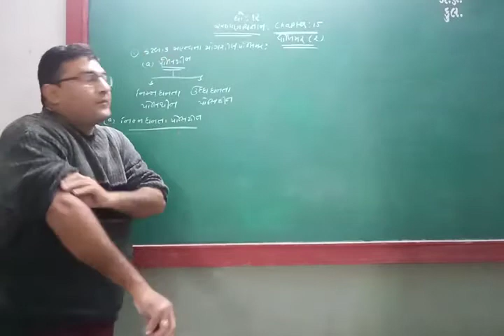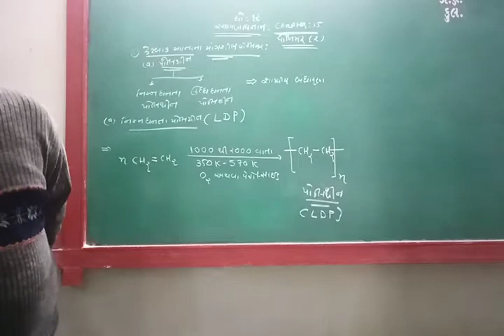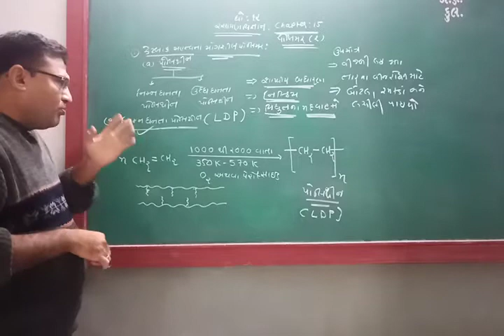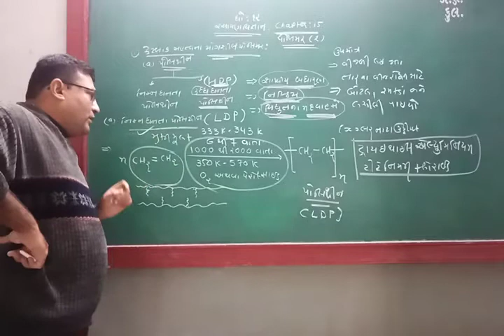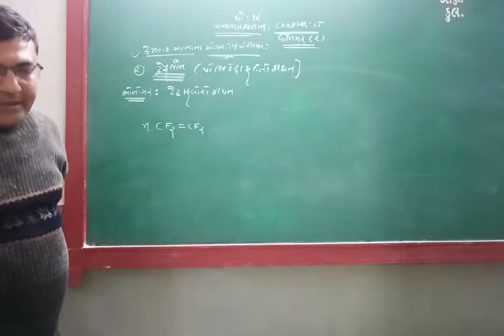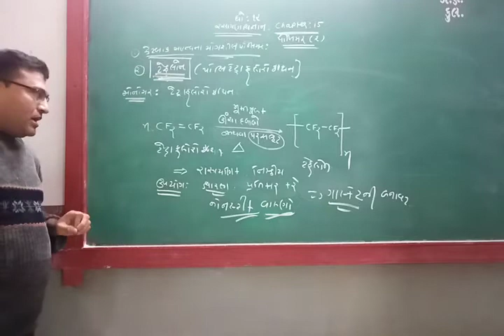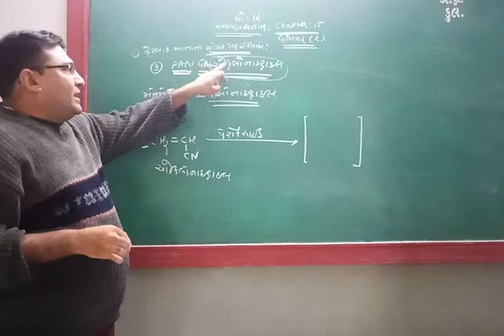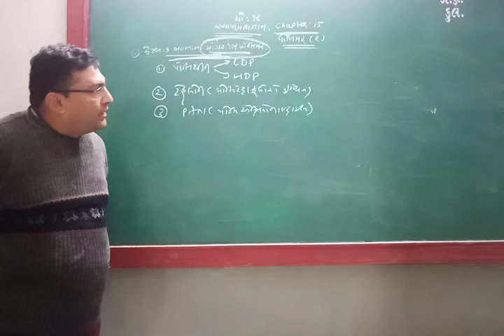GUJ MED STD 12 SUB CHEM CH 15 P 2